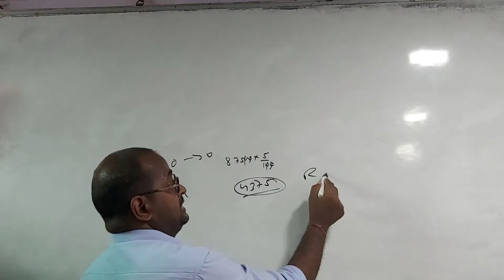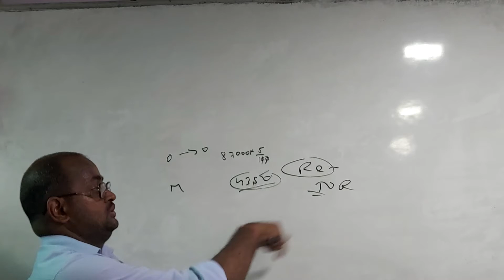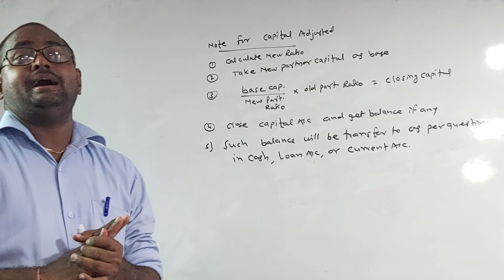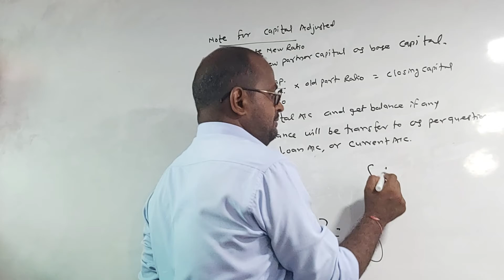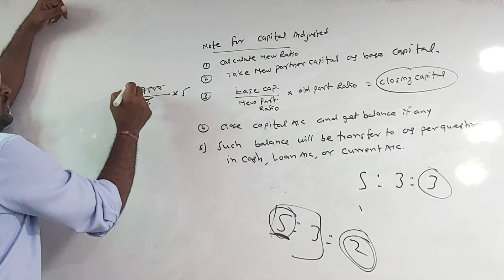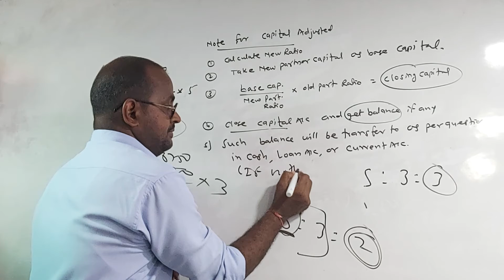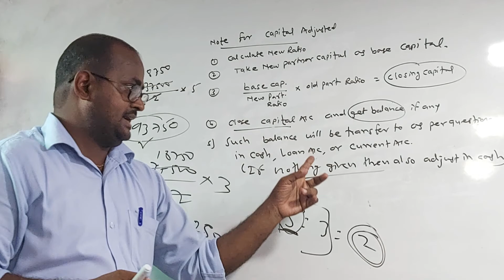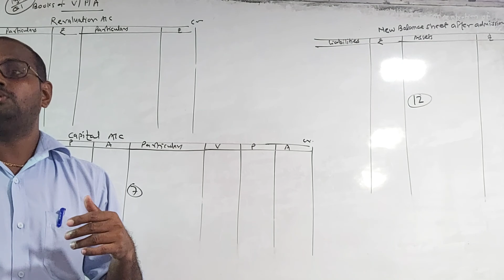1st question of admission of partner.explanation of questions part1.